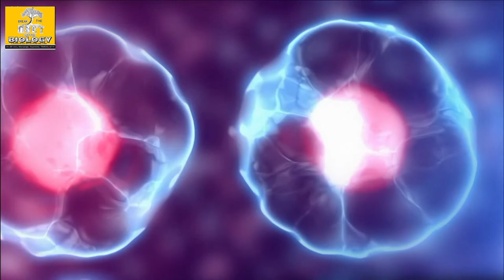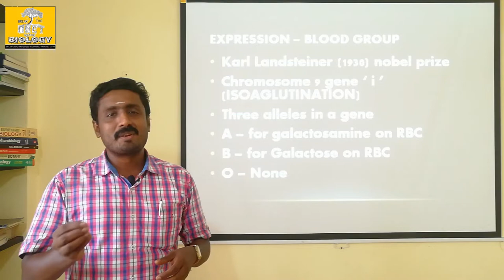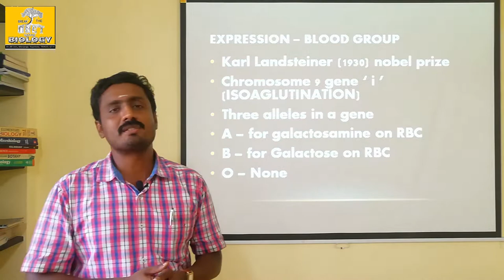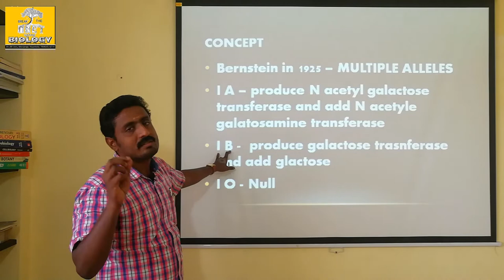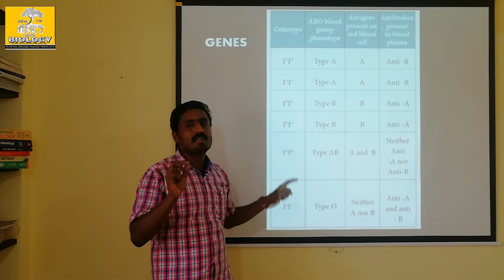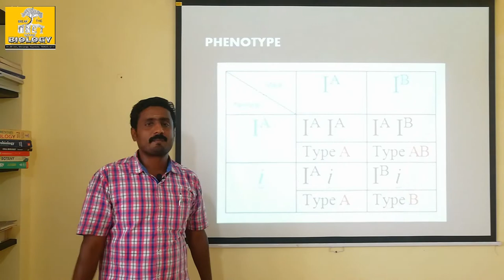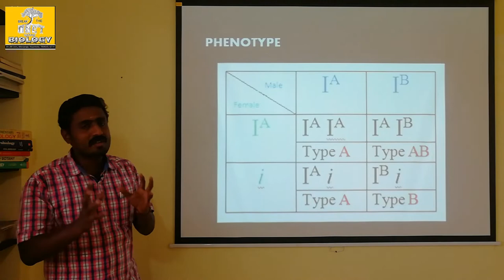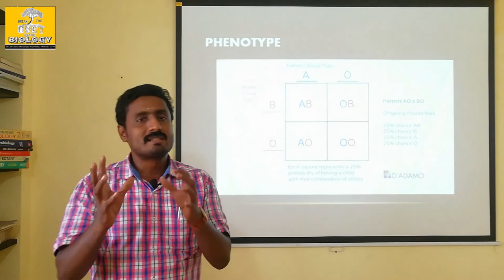MULTIPLE ALLELES | TAMIL EXPLANATION | BLOOD GROUP GENOTYPE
sri paramakalyani school alwarkurichi

Blood groups are controlled by i genes at 9th chromosome of our autosomes. Providing specific antigens on the surface of the erythrocytes. Dominant and non dominant genes are controlling the blood group of human. Exhibiting multiple alleles of the same gene.